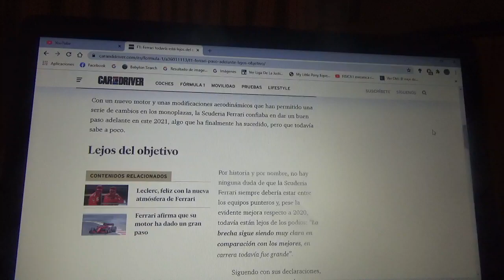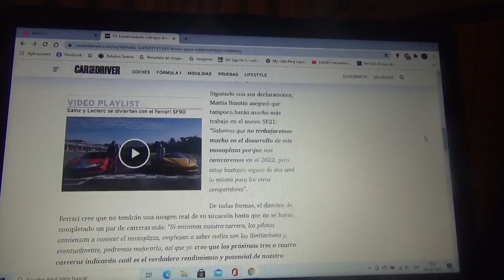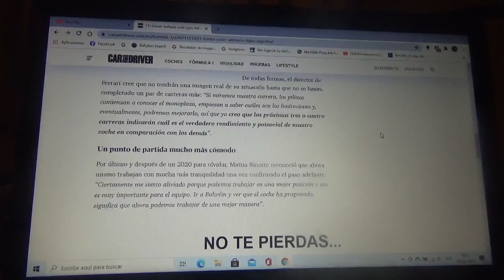Scuderia Ferrari reconoce su gran paso hacia adelante pero aún se encuentra lejos de su objetivo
El equipo con cuartel general domiciliado en Maranello ahora ya podrá trabajar de mejor manera